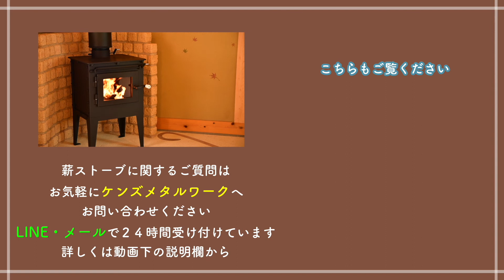長野県 軽井沢 料理がしたくなるクッキング薪ストーブ 寒い冬でも室内ポカポカ